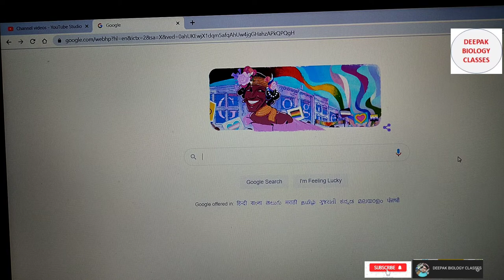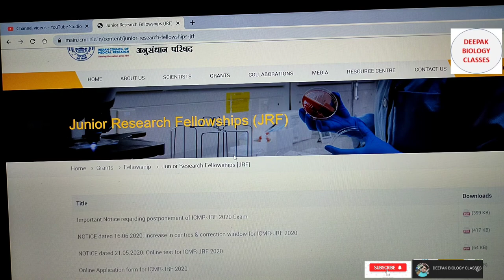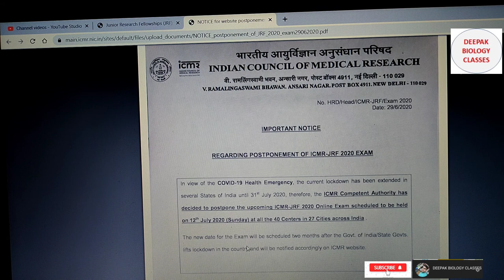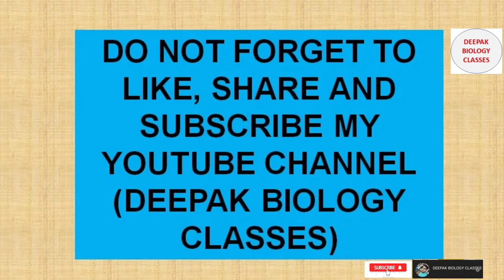ICMR JRF 2020 EXAM POSTPONED # NEW DATE ANNOUNCE AFTER JULY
ICMR JRF 2020 exam has been postponed and the date will be announced after july because in many states the lockdown has been extended till july.